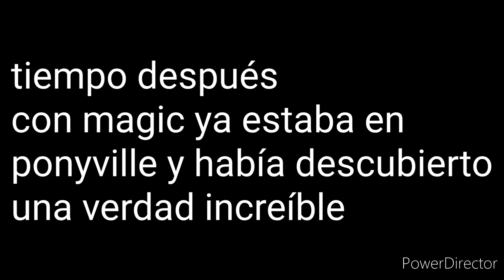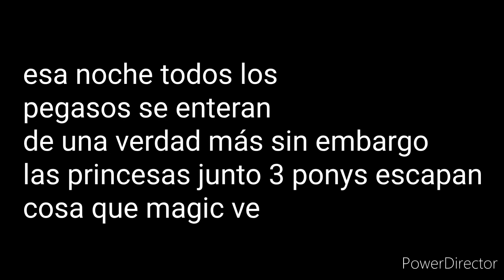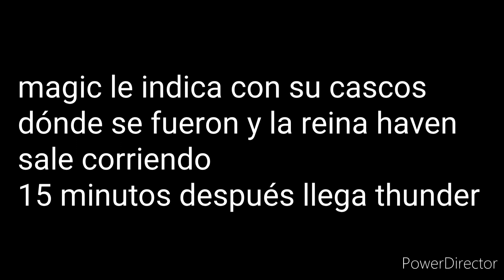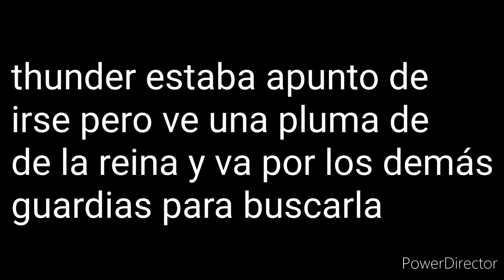la historia de magic cap 2